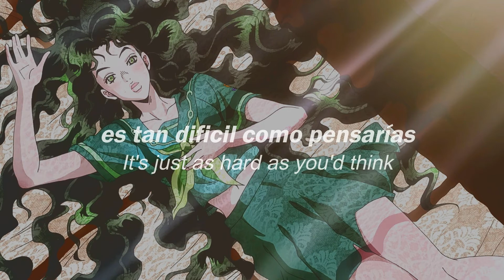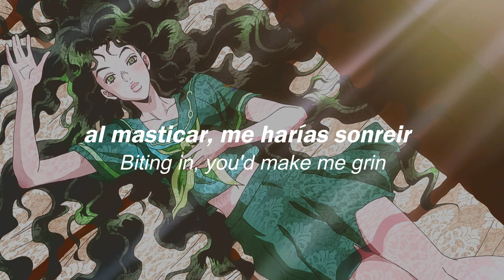Al Dente//Jack Stauber// Letra & Lyrics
Al dente es una canción extendida de micropop junto con "hamantha" y "today today" que igual son de Jack Stauber

palabras raras (al menos para mi):

*Al dente: En gastronomía se denomina al dente al estado de cocción de la pasta que, estando cocida, ofrece alguna resistencia al ser mordida.​ La pasta queda firme pero no dura. La denominación proviene del italiano, en el que la expresión significa, precisamente, "al diente".

~en mi opinión creo que en la canción significa que una relación es buena pero no segura
~ y otro significado podría ser que una persona es dura pero no lo será por completo. podemos darle sentido a esto escuchando cierta frase en la canción "mi pequeño juguete debe quedarse lejos de mi cerebro", es decir el juguete podría ser una forma de referirse a su corazón uasdhafbfI
y ya

ahora subiré mas videos como estos C: